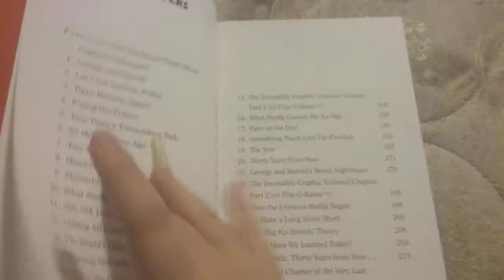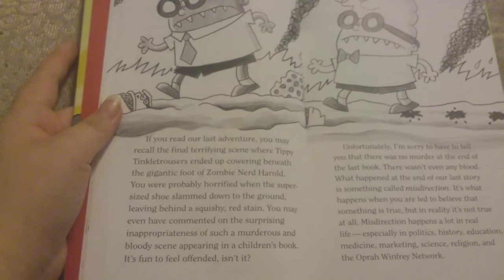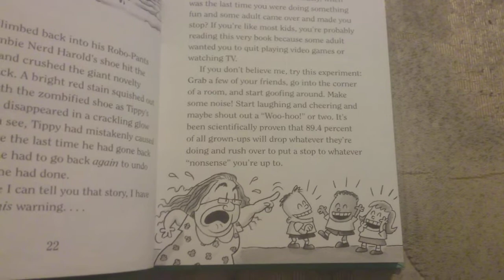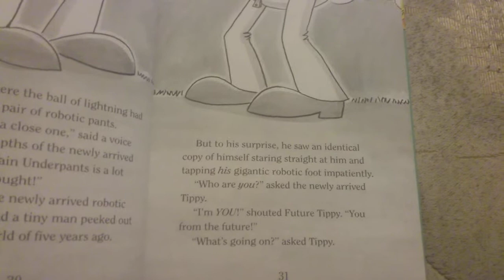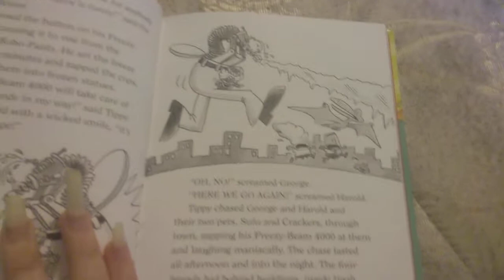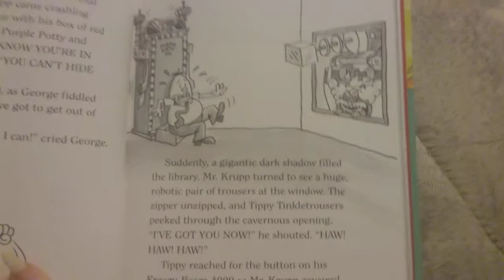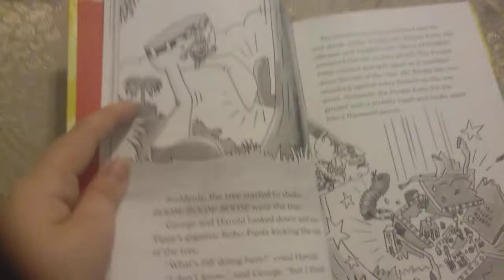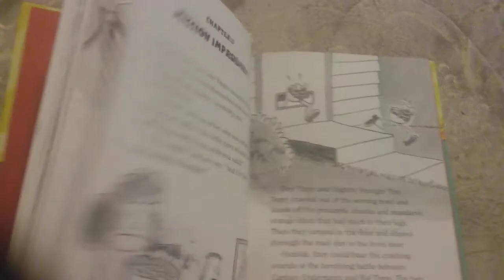CU 10 Read Aloud Part 1